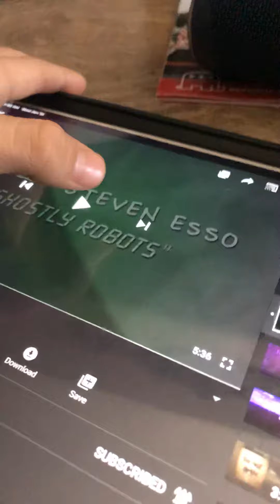Go two and flip 5